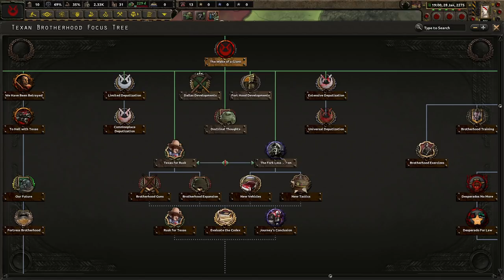The Texan Brotherhood Will Protect All of TEXAS! Hoi4 Old World Blues: Texan Brotherhoood #1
We are the remnants and soldiers who followed Attis' Army to Texas. While he and his forces have been subdued, we have settled into the area and are safeguarding those who are in need of protection. We must grow stronger and better to expand our reach!

Mods Used: Old World Blues: Old World Blues: Radio, Player-led Peace Conference, State Transfer Tool Mod